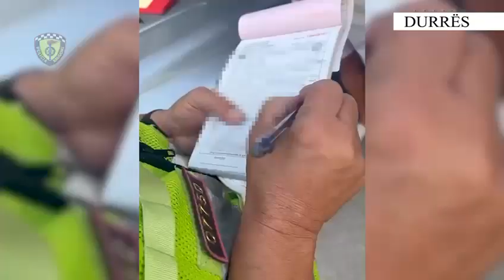Durrës - Policia Rrugore, kontrolle të shtuara, ndëshkohen 620 drejtues automjetesh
Policia Rrugore Durrës

Policia Rrugore Durrës, në vijim të punës për garantimin dhe rritjen e parametrave të sigurisë rrugore, ka shtuar kontrollet në të gjitha akset rrugore, për evidentimin dhe ndëshkimin e shkelësve të rregullave të qarkullimit rrugor, që janë rrezik potencial për përfshirje në ngjarje rrugore.

Kontrollet janë fokusuar kryesisht te ata drejtues automjetesh që parkojnë në mënyrë të gabuar duke u bërë shkak për krijimin e trafikut të rënduar, ata që qarkullojnë me shpejtësi mbi normat e lejuara dhe ata që parakalojnë në mënyrë të gabuar, duke u bërë burim aksidenti.

Për shkeljet e lartpërmendura, gjatë javës që lamë pas, Policia Rrugore e Durrës ka ndëshkuar me masë administrative 620 drejtues automjetesh.

Policia Rrugore Durrës apelon për drejtuesit e mjeteve që të respektojnë rregullat e qarkullimit rrugor, si dhe për të gjithë qytetarët, që të denoncojnë në numrin falas 112 ose në adresat zyrtare të Policisë, çdo rast të shkeljes së këtyre rregullave.

STOP ❌shpejtësi ❌alkool❌celular🚘